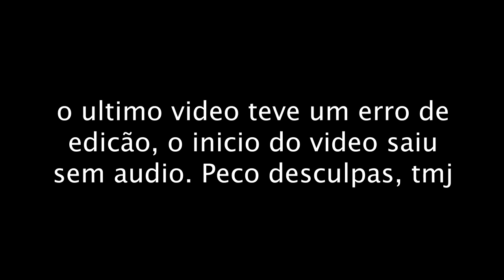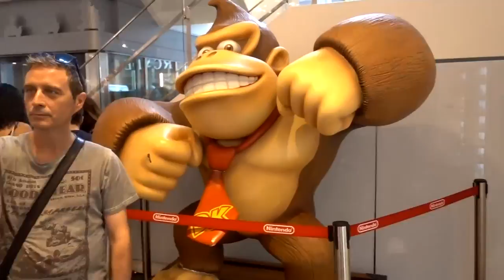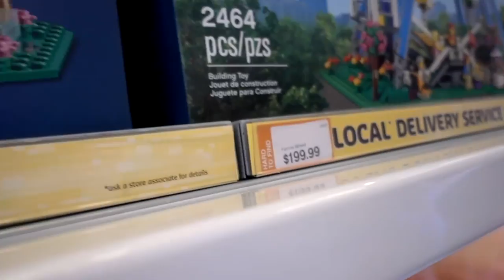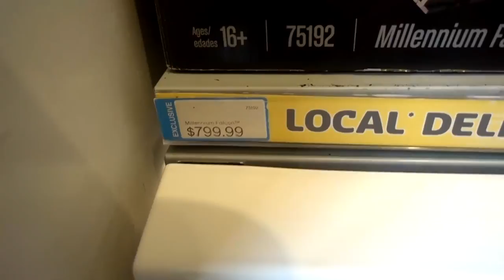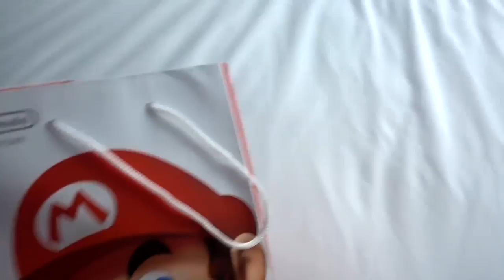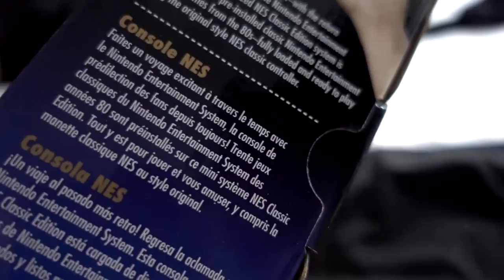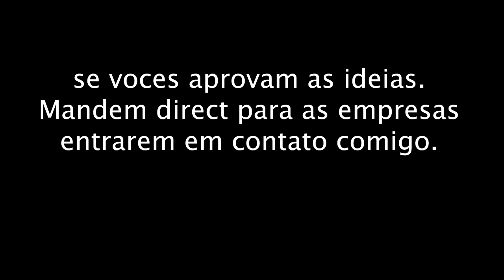GASTEI TODO MEU DINHEIRO NA NINTENDO NEW YORK